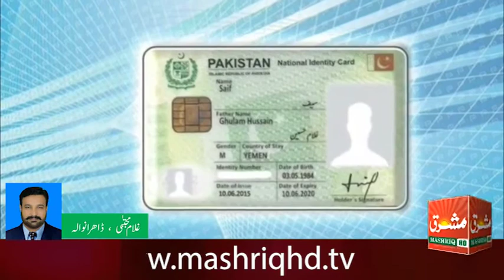Reoprt Nadra Ghulam Mujtaba